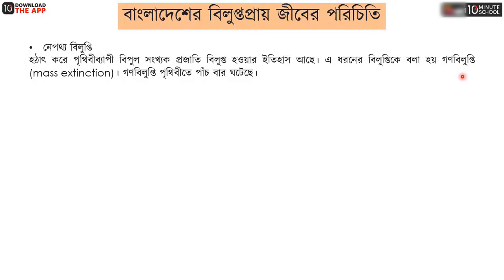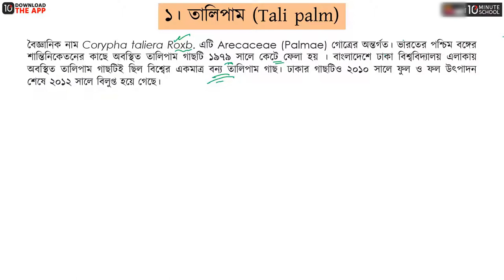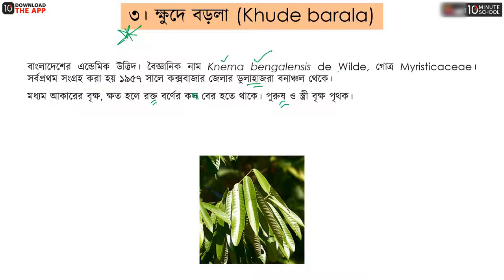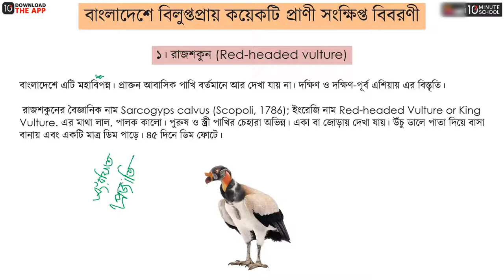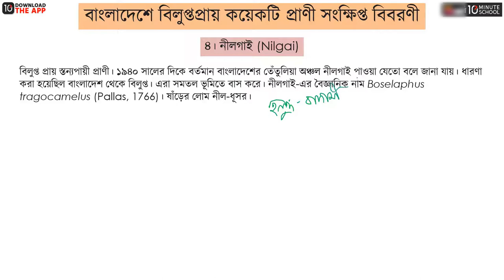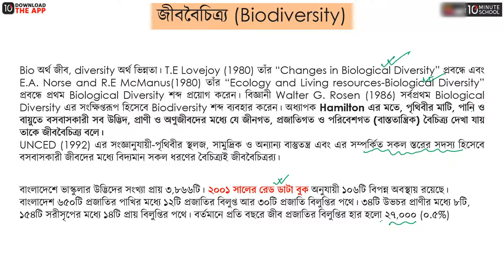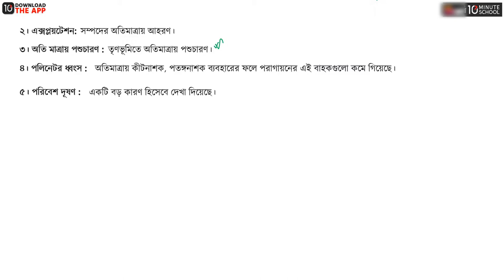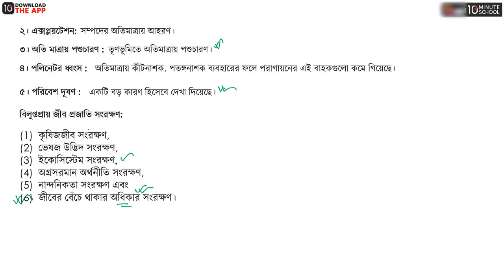অধ্যায় ১২: জীবের পরিবেশ, বিস্তার ও সংরক্ষণ - বাংলাদেশের বিলুপ্তপ্রায় জীব [HSC]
HSC Biology 1st Paper (এইচএসসি জীববিজ্ঞান ১ম পত্র) বইয়ের অধ্যায় ১২ হচ্ছে জীবের পরিবেশ বিস্তার ও সংরক্ষণ। এইচএসসি জীববিজ্ঞান জীবের পরিবেশ বিস্তার ও সংরক্ষণ অধ্যায়ের বাংলাদেশের বিলুপ্তপ্রায় জীব নিয়ে আলোচনা করা হয়েছে এই ভিডিওতে। তাই দেরি না করে এক্ষুনি দেখে নিন সম্পূর্ণ ভিডিওটি।

00:00 বাংলাদেশের বিলুপ্তপ্রায় জীবের পরিচিতি
01:54 বাংলাদেশের বিলুপ্তপ্রায় কতিপয় উদ্ভিদ
11:19 বাংলাদেশের বিলুপ্তপ্রায় কতিপয় প্রাণী
12:53 বাংলাদেশের বিলুপ্তপ্রায় কতিপয় প্রাণীর সংক্ষিপ্ত বিবরণী
19:41 জীববৈচিত্র্য
22:11 জীব বিলুপ্তির কারণ